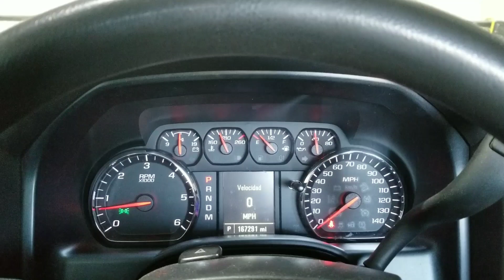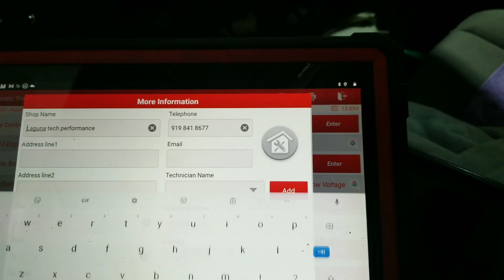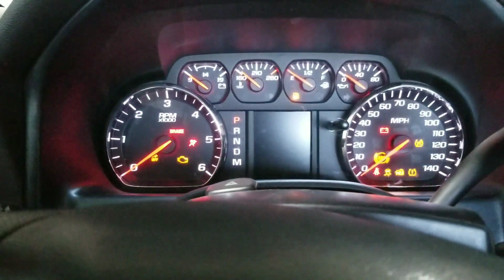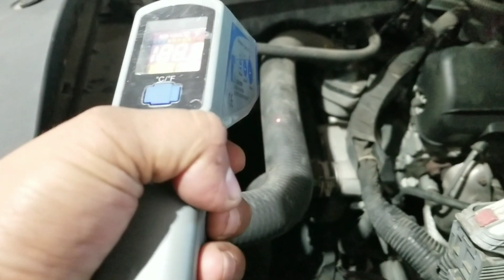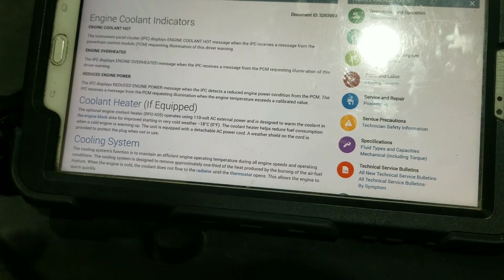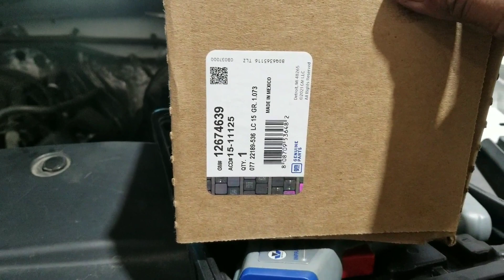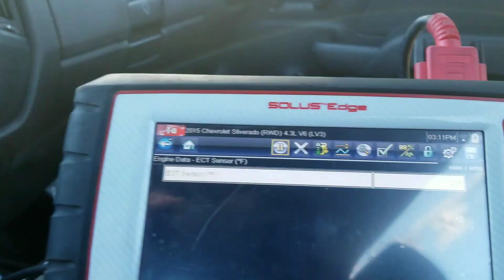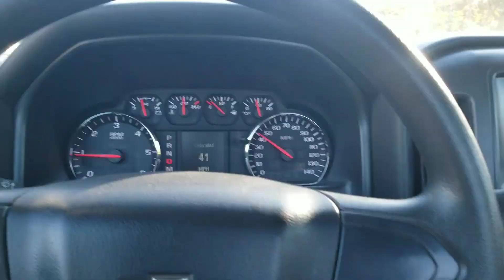🔴Temperatura De motor inestable y Abanicos De MOTOR en Alta Chevy Silverado 2015 Modo De Protecion